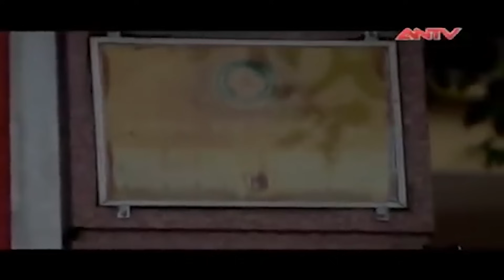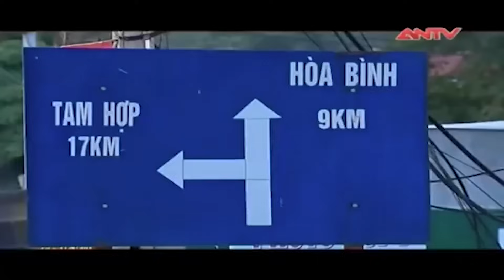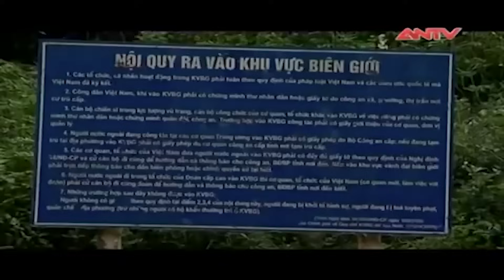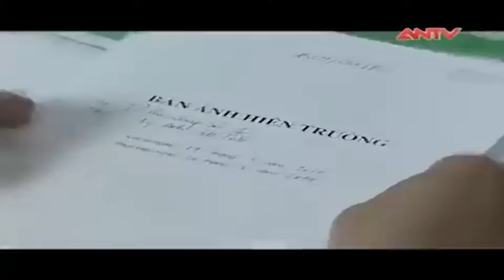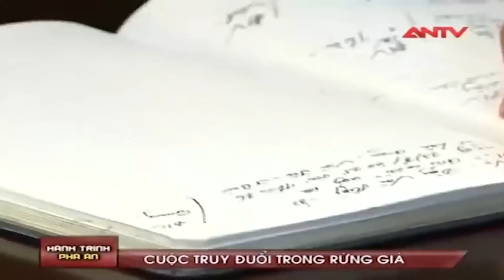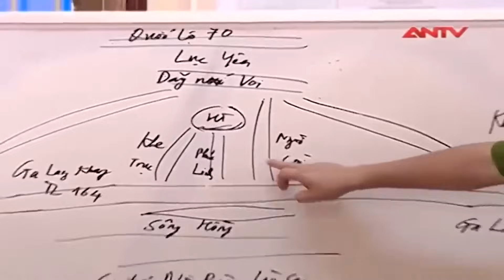Công an không ngủ vạch mặt những con quỷ cuồng sát liên tiếp 4 người rồi bỏ trốn | Hành trình phá án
ANTV | Hành trình phá án | Thời gian qua, hàng loạt vụ án mạng nghiêm trọng xảy ra gây ám ảnh dư luận và để lại nỗi đau khôn nguôi cho gia đình các nạn nhân. Ngay sau đây, mời quý vị và các bạn hãy cùng chúng tôi theo chân Công an vạch trần tội ác man rợ của những “con quỷ” máu lạnh cuồng sát liên tiếp 4 mạng người rồi bỏ trốn.

Thông tin vụ án 1: Ngày 2/7/2015, trong lúc đi đánh cá ở khu vực khe Cạn Tả, thuộc địa bàn bản Phồng, xã Tam Hợp, huyện Tương Dương, tỉnh Nghệ An, người dân bất ngờ phát hiện 4 người tử vong nằm rải rác. Tại hiện trường, trên người các nạn nhân xuất hiện nhiều vết thương sâu. Đến chiều ngày 19/7/2015, bằng các biện pháp nghiệp vụ, nghi can sát hại 4 người trong gia đình anh Lo Văn Thọ là Vi Văn Mằn tên thường gọi là Hai (người trú bản Phồng) đã bị cơ quan công an bắt giữ.

Thông tin vụ án 2: Chiều 12/8/2015, Đặng Văn Hùng (trú tại xã Lâm Giang, huyện Văn Yên, tỉnh Yên Bái) mang theo 2 con dao lên khu lán làm nương tìm anh Trần Văn Long để nói chuyện nương rẫy. Tại đây, hắn và anh Long xảy ra xô xát, nạn nhân yếu thế nên bỏ chạy. Hùng cầm dao đuổi theo và ra tay khiến anh Long gục tại chỗ. Thấy vậy chị Hoa - vợ anh Long ở gần đó lấy điện thoại gọi điện báo cho gia đình. Thấy thế, Hùng cũng vung dao sát hại chị Hoa, sau đó chạy về lán nương đoạt mạng 2 nạn nhân nhỏ tuổi còn lại. Gây án xong, Đặng Văn Hùng về nhà lấy 2 khẩu súng kíp và chạy trốn vào rừng. Đến sáng 15/8/2015, vì quá đói khát nên hắn mò xuống bản định trộm đồ ăn thì bị công an phát hiện và bắt giữ.

Nguồn: Tổng hợp từ chương trình Hành trình phá án

Mời quý vị và các bạn xem thêm: RỢN NGƯỜI những tử thi phân hủy cực mạnh giữa chòi, lật tẩy tội ác kinh hoàng